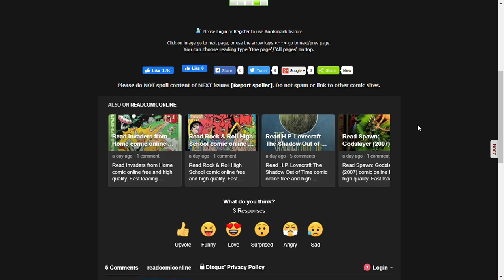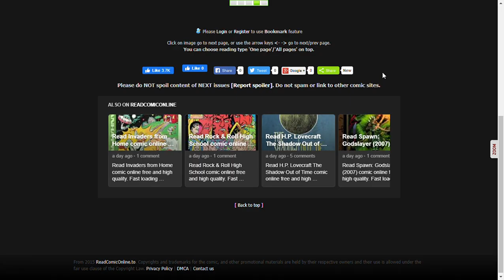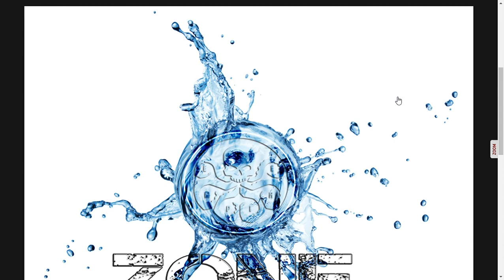Nightwing Issue #87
Dick Grayson gets targeted and his puppy Bitewing gets captured.